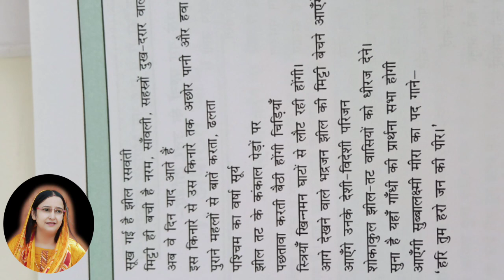अपठित बोध काव्यांश सूख गई है झील रसवंती